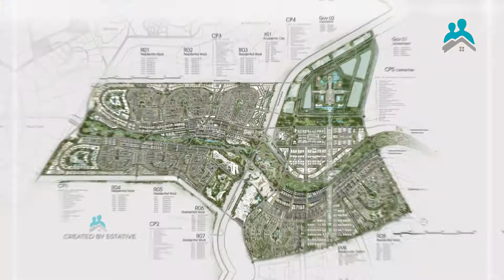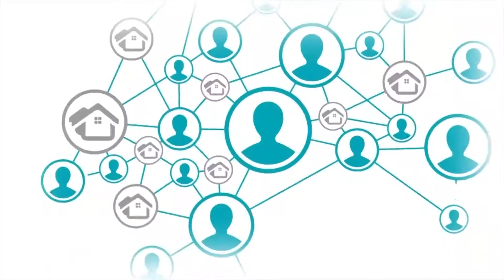Cred Development - Esraa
CRED is the expansion of ABC Construction Company operating since 1982 in KSA.

CRED focuses on development high-end real estate projects in Egypt, including residential, commercial, and administrative developments.

Given the history of CRED in creating top notch projects and compounds in Egypt and the Gulf, aiming to target Egypt’s elite community and to fulfil all their living needs.

CRED will be another milestone in their development career. Striving to create a piece of art project CRED has chosen the prestigious German Egyptian company OKOPLAN, known for their outstanding design ventures and architecture work, to design this project.